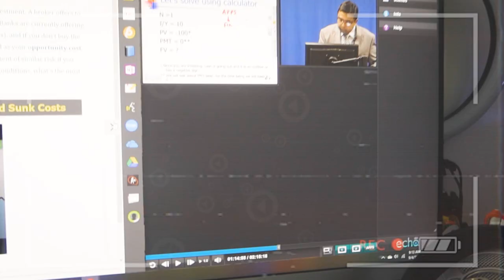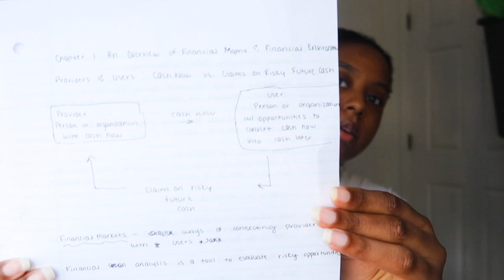FIRST DAY OF *online* COLLEGE VLOG 2020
Hi guys! In today's video, it's my first day of college! I'm started my graduate program and super nervous! Things didn't work out the way I planned it. I took a lot of notes, listened to a 2-hour lecture about corporate finance, and procrastinated too much! I hope you enjoy this first day of *online* college vlog 2020!!

I'd love to have you join our little growing family!

~💖 About Me 💖~
My name is Vanessa, but my friends call me Vava! I'm 22 years old. I'm from Boston, MA. I'm a senior in college. I like to play video games like the Sims 4, Planet Zoo, etc. I'm also into health and fitness! I dabble in hair stuff too. This channel is all about my life and my weird journey to adulthood!